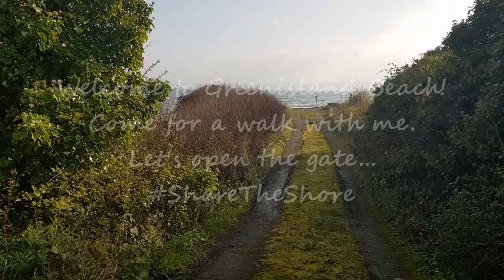Share The Shore - updated!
A little video of the beach at Greenisland. Keeping up the campaign to make this beautiful spot accessible to everyone. Thanks to the team at Mid & East Antrim Borough Council for their efforts - we will win this one.